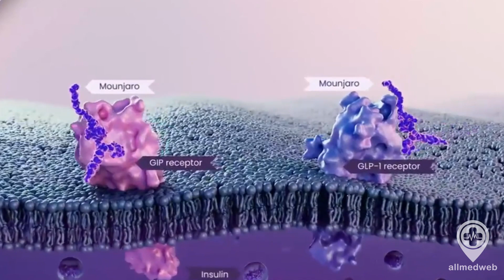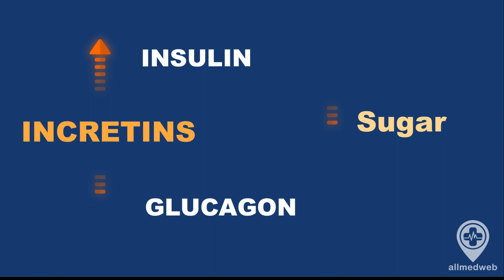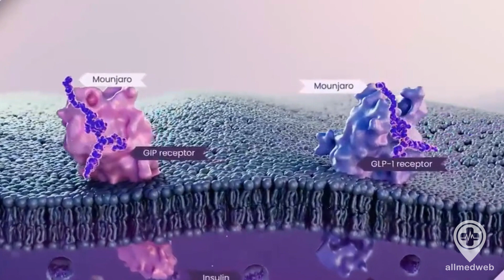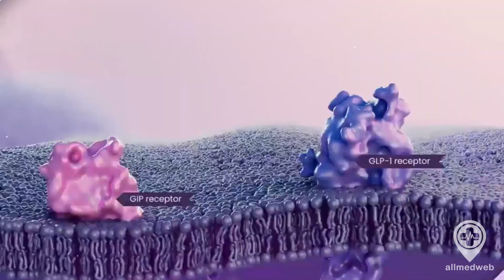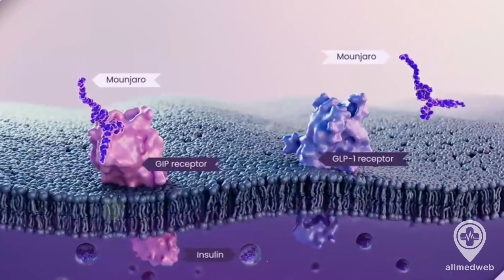Mounjaro: Game Changer & Wonder Drug for Weight Loss!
Discover the revolutionary incretin drug Mounjaro in this informative video! We explore how Mounjaro is changing the game in weight loss and diabetes management, setting it apart from other incretin drugs. Learn about its dual-action mechanism, mimicking the action of both GLP-1 and GIP, and how it contributes to significant weight loss and better blood sugar control. Don't miss this breakthrough in weight loss and diabetes management!